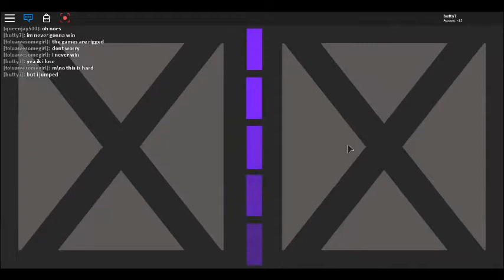dungeon master part 3